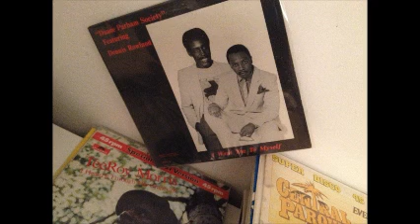PETITE DEMO FUNKY KIKAR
Bonne écoute les amis !!!